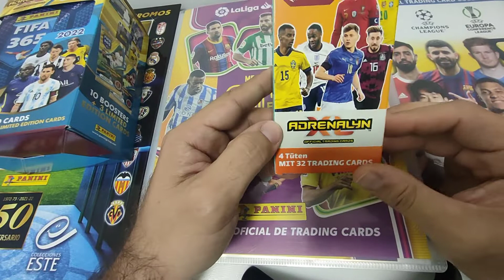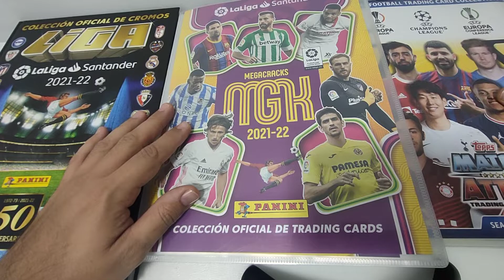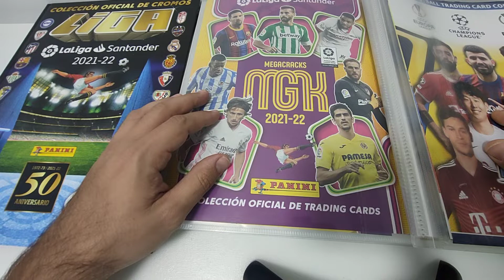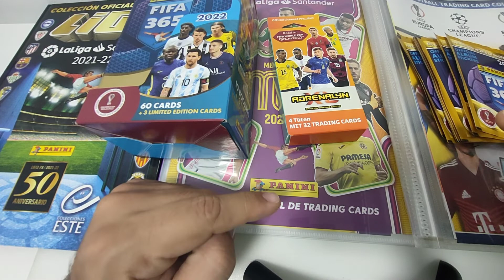Próximas aperturas 😎 en el canal💥💥👀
Video dedicado a las aperturas que voy a realizar en la semana del 25 de octubre al 31 de octubre de 2021